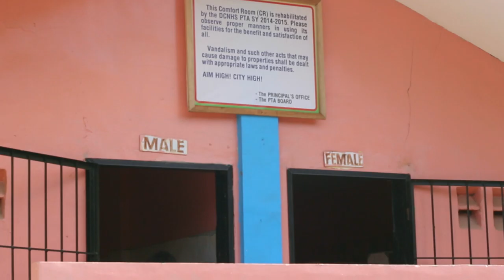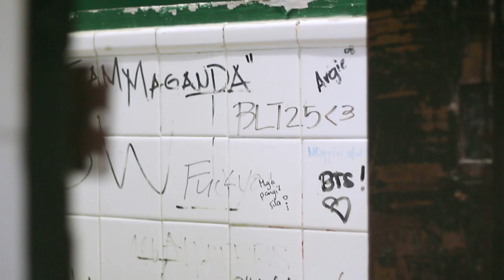Kwarenta'y Syete (Documentary)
"Kwarenta'y Syete" (47) is a documentary about a public school's hygiene problem in their comfort rooms. It's been a problem for them for 47 years.